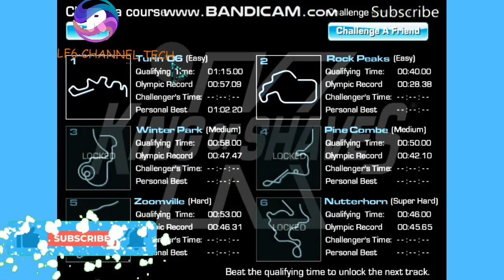Stunt Guy Tricky Rider | King of Skeleton | Mario Time Attack | Gameplay | Walkthrough | 2023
Asalam o Alaikum Welcome To My LF6 CHANNEL TECH 2023
17 Ramzan Mubbarik
@lf6channeltech 2023